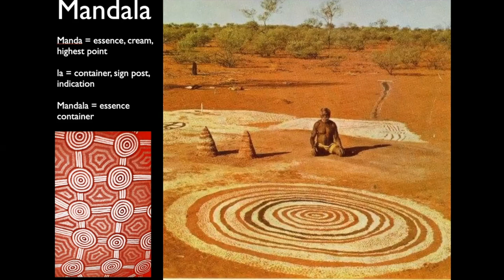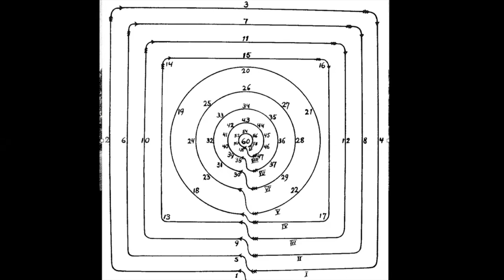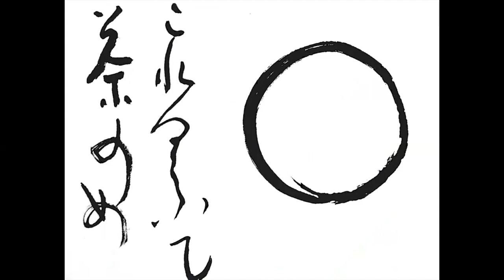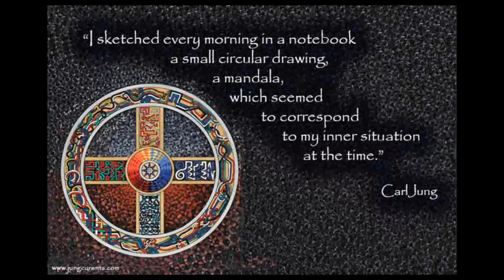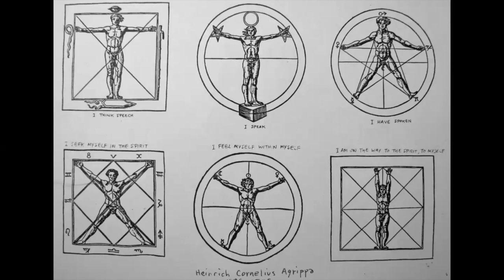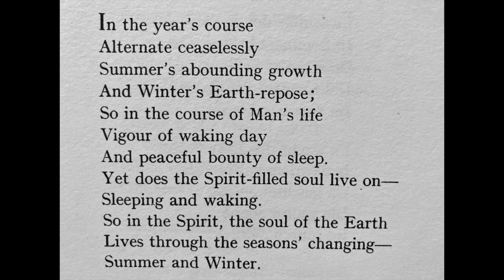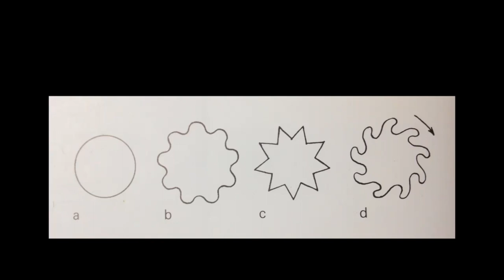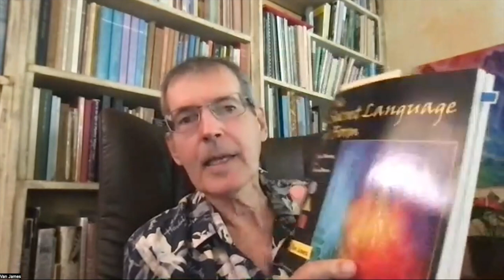Rudolf Steiner’s Use of the Mandala Principle - Online presentation by Van James, Hawaii.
The Mandala is a sacred-artistic-technology that has a long tradition and intimate connection to worldwide religions and spirituality throughout history. Rudolf Steiner made remarkable use of the archetypal power of the mandala in many of his works from his graphic designs, paintings and blackboard drawings, his architecture, in his lectures, his verses and his indications for meditative practice. This presentation will consider the nature of what a mandala is in affect and how Rudolf Steiner utilized this spiritual dynamic in a myriad of ways, particularly as a platform for visualization and meditation.

Van James is a graduate of the San Francisco Art Institute, Emerson College (UK), and the Malschule am Goetheanum (CH). He is an international guest tutor at Waldorf teacher training centers and university art departments in Asia, Oceania and America. He is a mentor for Gradalis Teacher Education the Academy of Himalayan Art and Child Development and is a regular presenter at Nurturer’Studio He is a Class Holder in the School of Spiritual Science, a council member of the Visual Art Section of North America and editor of Pacifica Journal . He is an active visual artist Van James YouTube and an award-winning author of numerous books on culture and the arts, including Spirit and Art; The Secret Language of Form; an Ancient Sites of Hawai’i series; Drawing with Hand, Head and Heart; Painting with Hand, Head and Heart; Out of the Blue; and Teaching Art History. He lives in Honolulu, Hawai’i with his wife.